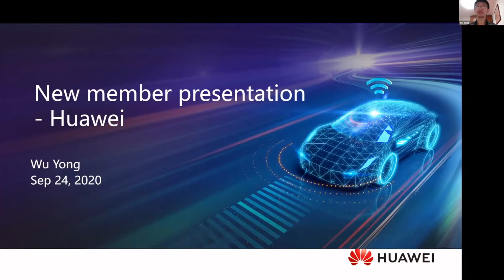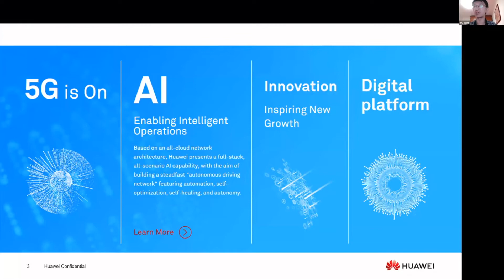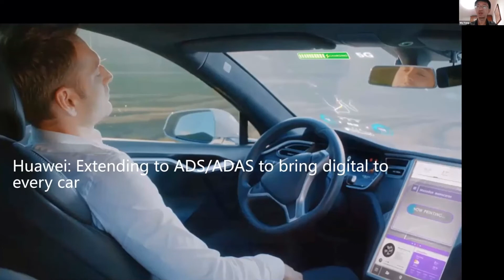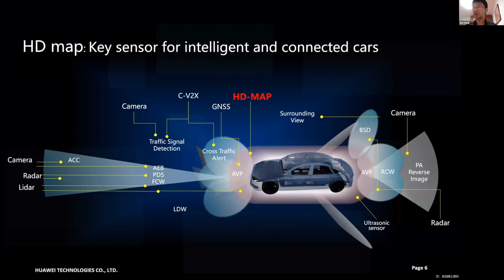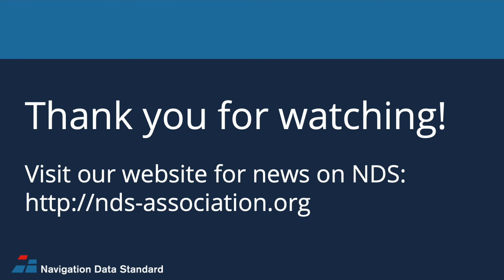2nd NDS Public Conference 2020 - Huawei joins NDS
New NDS Association member Huawei presents themselves at the 2nd NDS Public Conference 2020.